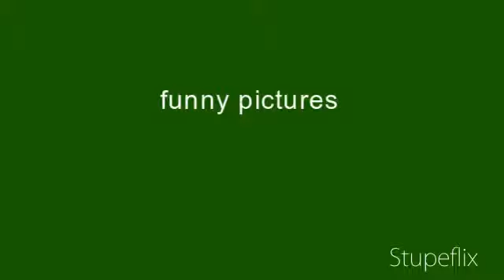funny/horrible/wierd pictures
some pictures where duplicated